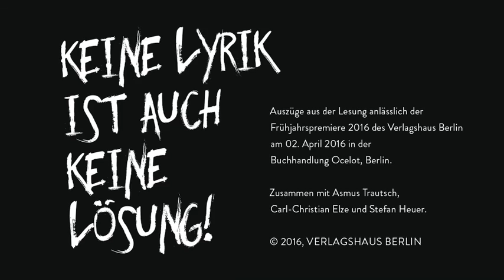Keine Lyrik ist auch keine Lösung! – Anna Hetzer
Anna Hetzer liest aus ihrem Debüt-Band »Zwischen den prasselnden Punkten«. Auszüge aus der Lesung anlässlich der Frühjahrspremiere 2016 des Verlagshaus Berlin am 2. April 2016 in der Buchhandlung Ocelot Berlin. Zusammen mit Asmus Trautsch, Carl-Christian Elze und Stefan Heuer.